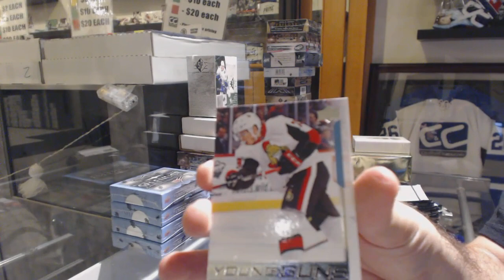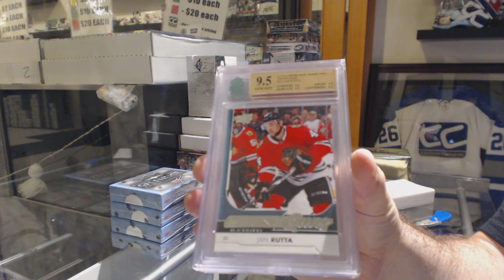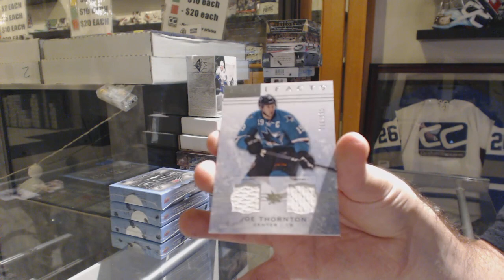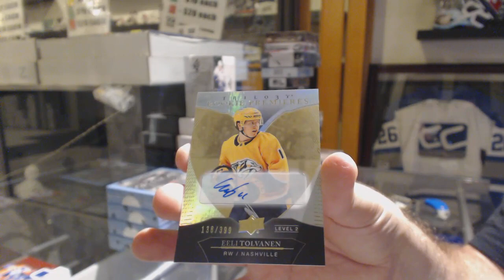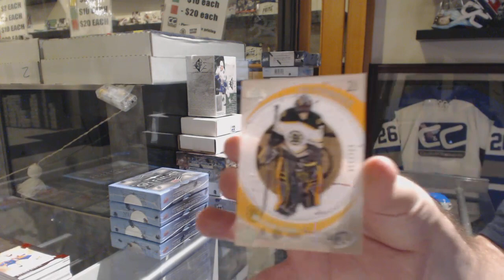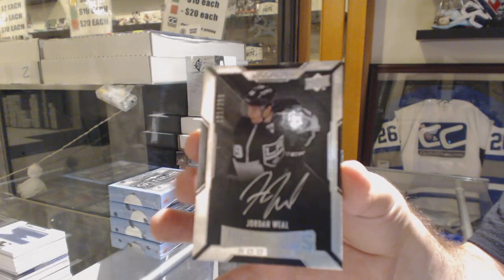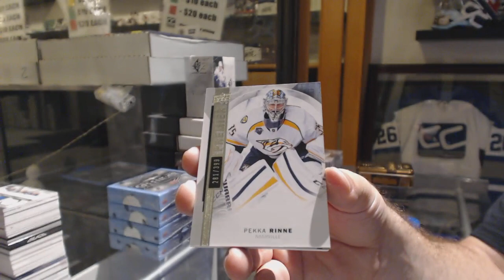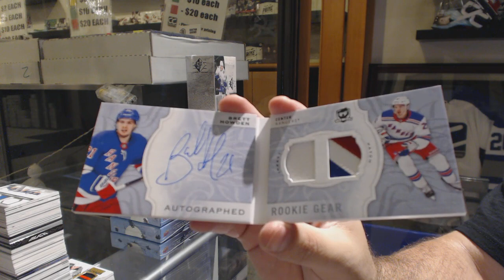Sunday Stacked Hockey Box Mix Break With The Cup! - C&C GB #10,300